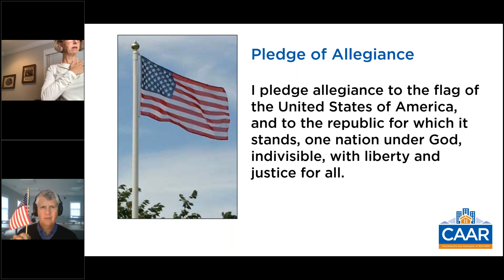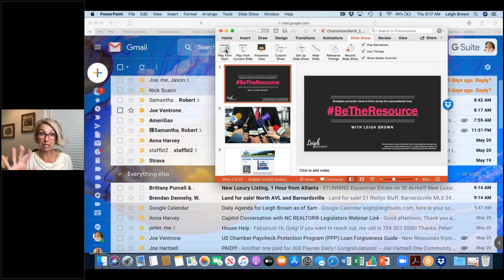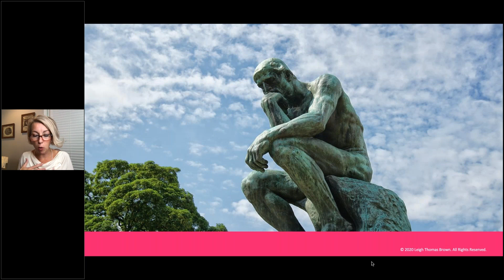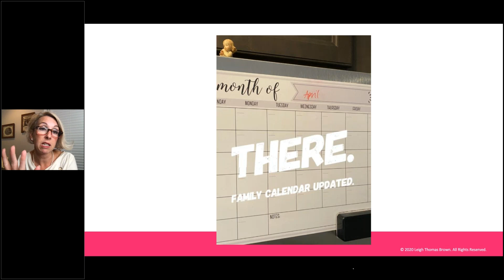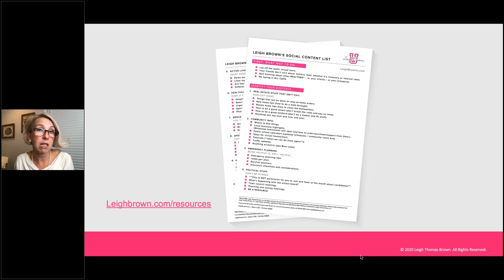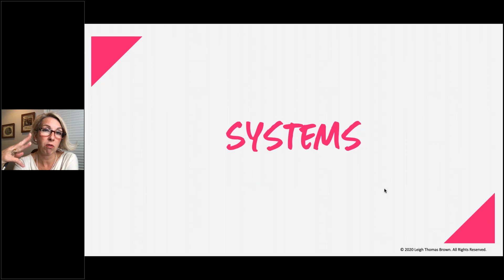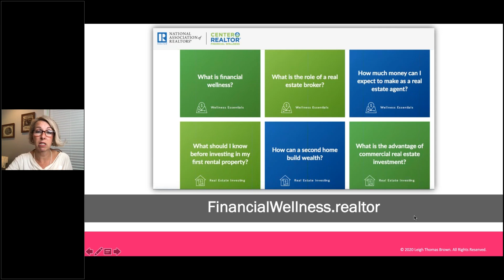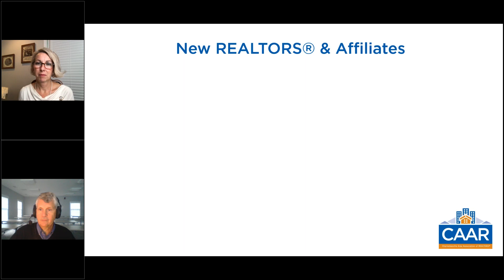CAAR General Membership Meeting featuring guest speaker Leigh Brown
CAAR May General Membership Meeting

Theme
BE THE RESOURCE with Guest Speaker Leigh Brown,
"There has never been a better time to provide your fundamentals in the virtual world! Leigh will cover social media posting, using news resources, and fine bookkeeping ideas for your business. Updating and catering your business plan to fit a changing 2020 is a core value here." Leigh Brown.